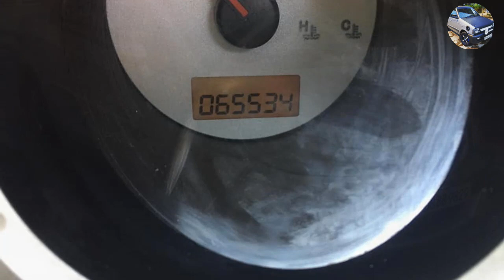Car Mandi #2 Honda City/ Maruti alto k10 sale very low price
welcome